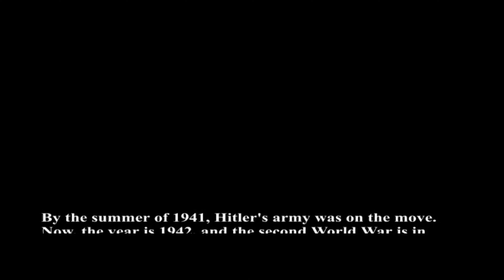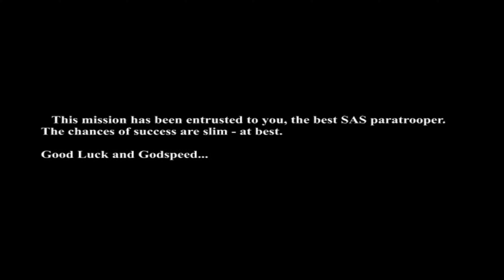Operation Thunderstorm playthrough : Part 1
Operation Thunderstorm playthrough